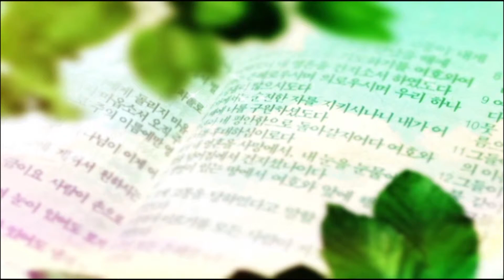최창섭 목사 - 범사에 감사하라